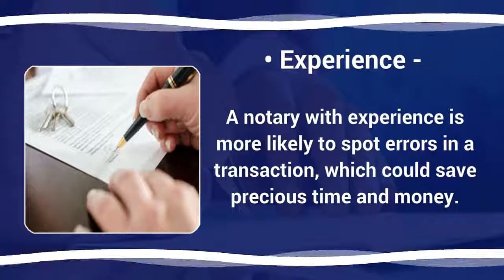3 Top Qualifications to Help Find a Notary Signing Agent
A notary with experience is more likely to spot errors in a transaction.